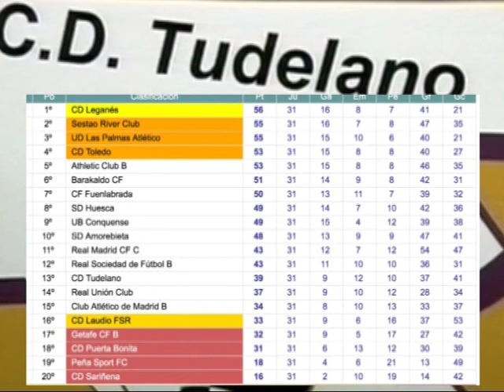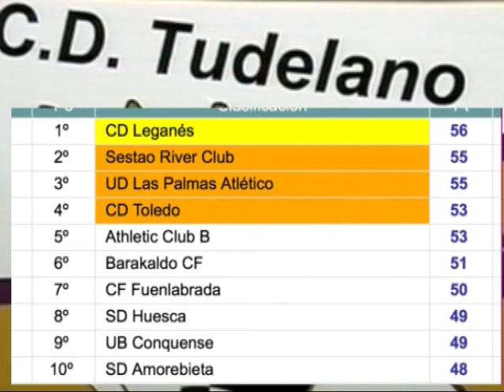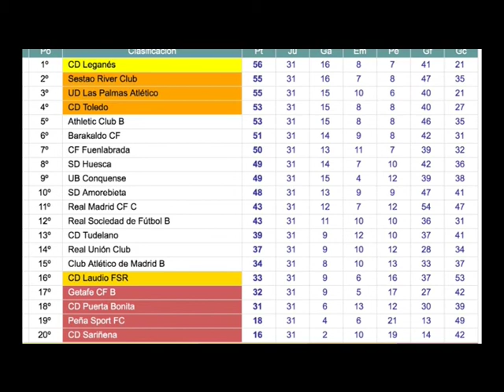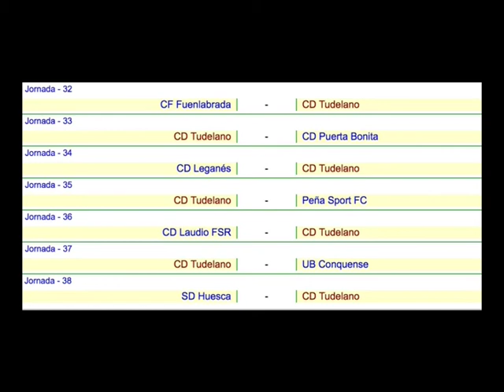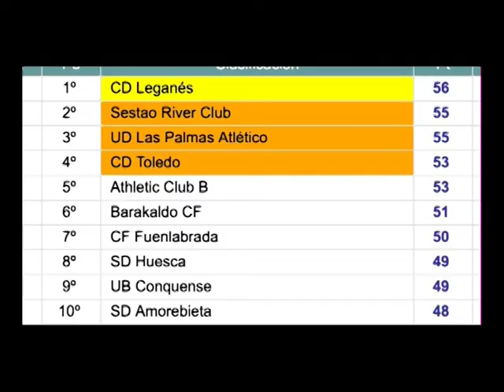DEPORTIVO TUDELANO JORNADA 31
Jornada 31 del Cd Tudelano contra Sd Amorebieta, asisten al programa María Mendoza, periodista en Navarra Deportiva, Joaquín Torrents, Directivo y Borja Herrera, jugador del Cd Tudelano. Veremos las categorías de Alevín A y B del C.D Tudelano